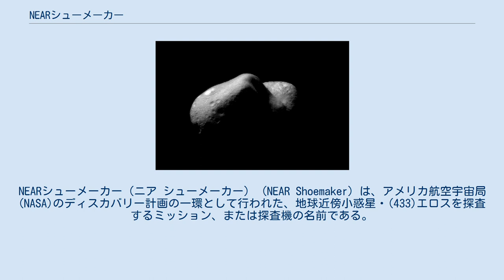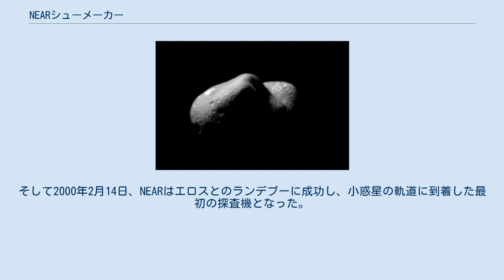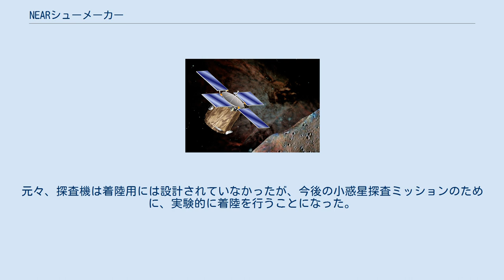NEARシューメーカー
ユージン・シューメーカー
NEARシューメーカー（ニア シューメーカー） (NEAR Shoemaker) は、アメリカ航空宇宙局(NASA)のディスカバリー計画の一環として行われた、地球近傍小惑星・(433)エロスを探査するミッション、または探査機の名前である。
 もともと探査機の名前は「NEAR (Near Earth Asteroid Rendezvous; 地球近傍小惑星接近計画)」だったのだが、エロス探査前に亡くなった、計画の重要人物ユージン・シューメーカーを偲び、ミッション終了後、「NEARシューメーカー」と改名された。
 NEARは、太陽系形成の仕組みを解明するにあたって非常に重要な手がかりとなる地球近傍小惑星である、エロスを探査する。
このミッションでは、エロスの大きさ、形状、質量、密度、組成、地表と内部の構造及び磁場の詳細な探査がおこなわれることになった。
 エロスとの遭遇に先立ち、NEARは小惑星(253)マティルドを接近飛行することになった。
1997年6月27日、NEARはマティルドから2400kmの距離を接近通過しながら観測を行った。
 NEARは、1999年1月にエロスに遭遇し、軌道を周回しながら約1年間エロスを探査する予定であった。
しかし、軌道修正に誤差動が生じたため、1998年12月、計画はスイングバイに変更された。
この結果、エロスとの遭遇は2000年2月に延期された。
 1998年1月、NEARは地球スイングバイを終えてエロスに向かった。
そして2000年2月14日、NEARはエロスとのランデブーに成功し、小惑星の軌道に到着した最初の探査機となった。
 小惑星エロス その後、主に地表から20 km～40 kmの範囲の軌道を周回し、時には地表3 kmの低空周回をしながら、エロスの形状、起伏に富んだ地表、地表を覆うレゴリス、溝や尾根といった地表の地形、そしてクレーターなど、計画をはるかに上回る16万枚以上の画像を撮影した。
 小惑星の地形図作成が完了した後、エロスへの軟着陸が行われた。
元々、探査機は着陸用には設計されていなかったが、今後の小惑星探査ミッションのために、実験的に着陸を行うことになった。
成功する確率は1%以下だと言われていたが、無事成功した。